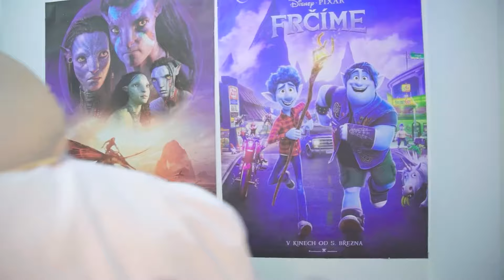Grimace Shake Monster Girl ! Nouvelle fille à l'école fast food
Grimace Shake monstre dans la vraie vie. Ksyusha s'est retrouvée dans une école de restauration rapide et est devenue une nouvelle fille ! Nouvelle fille à l'école de restauration rapide où étudient le gars de Burger King et le gars de McDonald's.